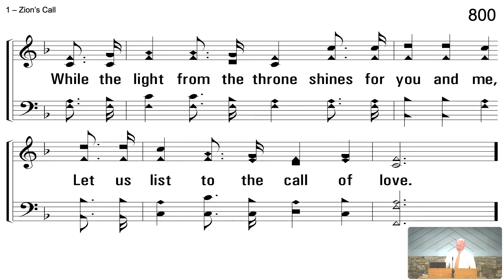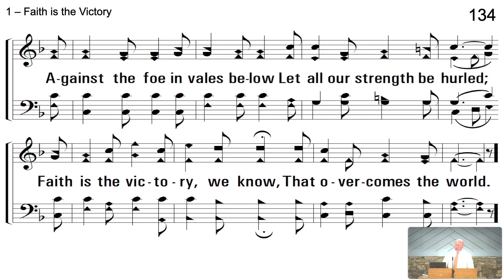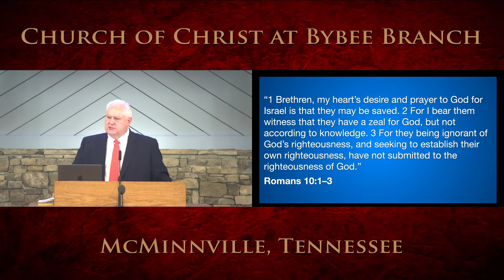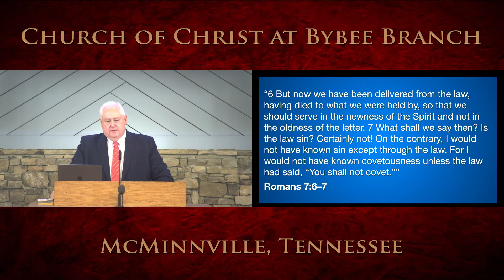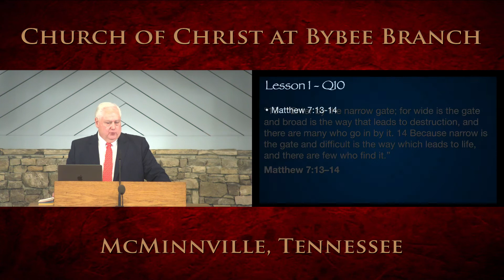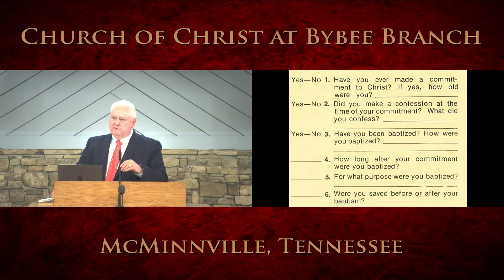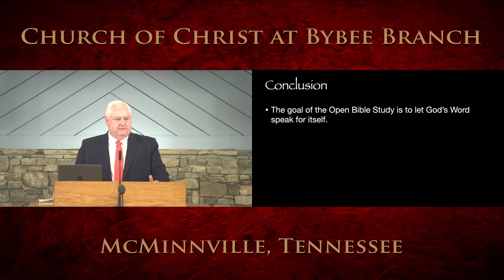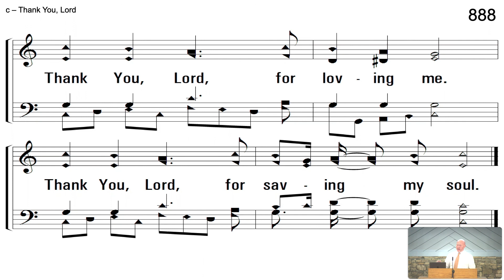Sunday PM Worship September 18, 2022